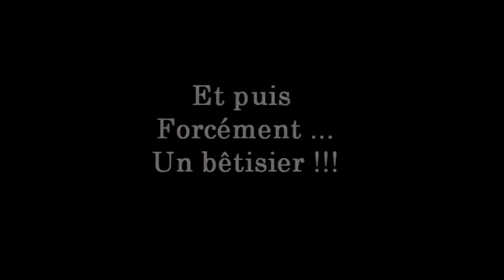HAKA - Animation du Week en Bretagne 21 et 22 mai 2016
HOU Position de Départ, bras l’un au-dessus de l’autre, poings serrés
HOU --- Stomp PD, jambes fléchies, mains tremblantes devant
KAOURA   KAOURA --- Rester en position !!!
HOU Les bras en l’air
UMA TIRAHA Taper poings sur poitrine
HOU Main droite sur coude Gauche
HOU Main gauche sur coude Droit
COUNTRY FARMERS Taper les 2 Mains sur les cuisses à chaque mot ... soit 2 fois
JAMAIS PEUR Mains sur les hanches, tirer la langue en bougeant la tête
A CUNA MA TATA Avancer jambes + bras comme des guerriers D + G
OU BA OU BA Ouvrir et fermer les mains comme si on jetait un sort
KIKI CACA COLLE AU CUCU Claque sur chaque fesse D & G, sauter ½ tour & shimmy des fesses
KAMATE KAMATE Stomp PD ¼ tour Stomp PD ¼ tour (on revient face au départ)
KAOURA KAOURA Jambes fléchies et mains tremblantes devant
HOU Stomp pied droit, jambes fléchies, mains tremblantes devant
HOU Position de Départ, bras l’un au-dessus de l’autre poings serrés et Tirer la langue